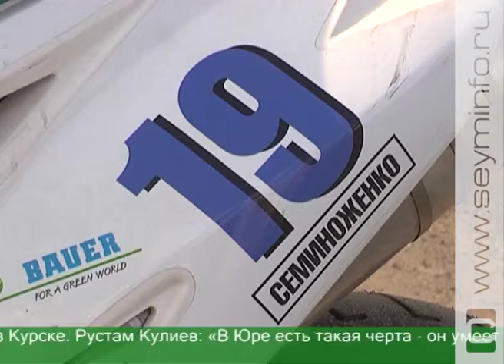Курянин стал победителем этапа Чемпионата России по шоссейно-кольцевым мотогонкам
Курянин Юрий Храмцов стал победителем этапа Чемпионата России по шоссейно-кольцевым мотогонкам, который прошел в Нижнем Новгороде. Для нашего земляка «золото» на турнире такого уровня стало 1-м в карьере.